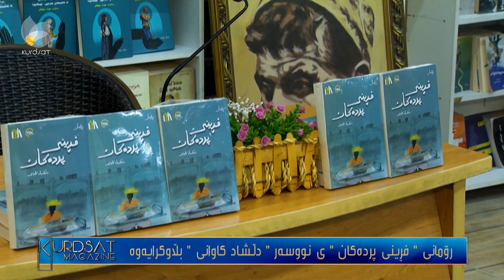رۆمانی "فڕینی پردەکانی" نووسەر دڵشاد کاوانی بڵاوکرایەوە